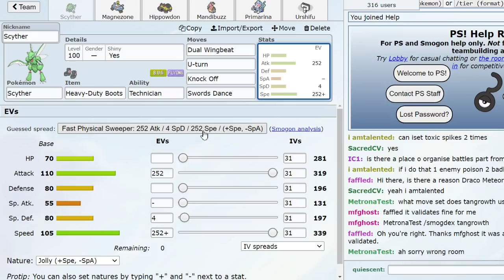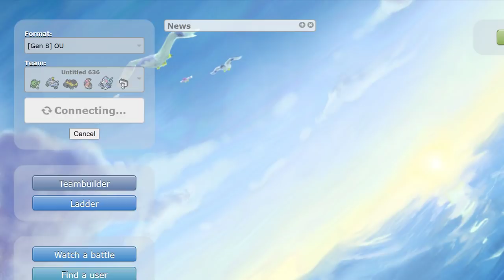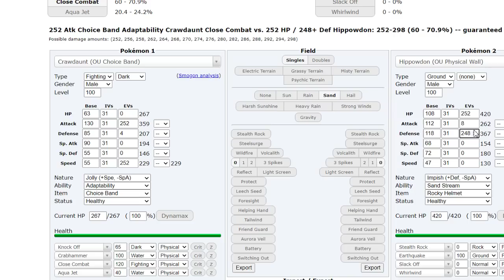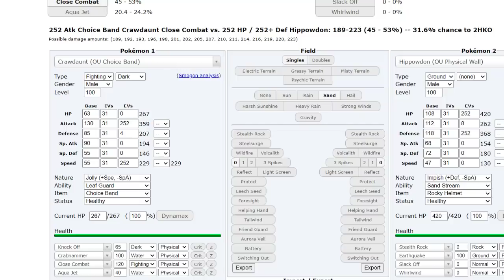SCYTHER IS FINALLY GOOD? 6-0s OU STALL!: POKEMON SWORD AND SHIELD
Scyther is actually amazing man, bodybagged two stalls back to back